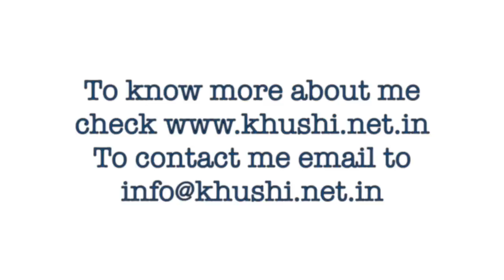Ep 308 | Autism Success Story | Talking about diagnosis and initial year | Reena Singh | 1/2 (Hindi)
In this interview, I talk to Seema Ganjoo who is a parent, Autism interventionist  and owner of  Rhyme’N’Reason Autism Intervention Centre based in Mumbai.

To contact Seema Ganjoo, message to 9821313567.

About me :

I am a Holistic Occupational therapist and founder of Khushi therapy center based in Mumbai- India.

I believe that the mind and body are connected and see challenges from a whole-person perspective. I combine complementary therapies and integral health techniques in my practice of Occupational therapy to help my clients at a deeper level.

I believe balance is an integral part of wellness and that alignment of body mind and spirit is the key to helping ourselves and our kids.

I work with neurodiverse kids and their families for the last two decades.

My strength lies in blending my role as a parent and a therapist to offer the best practical strategies to support families who come to me.

Online training videos are available on reenasingh.teachable.com